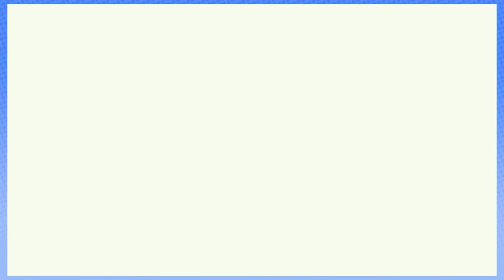Bulb Boy - Steam Train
Oh boy oh boy!